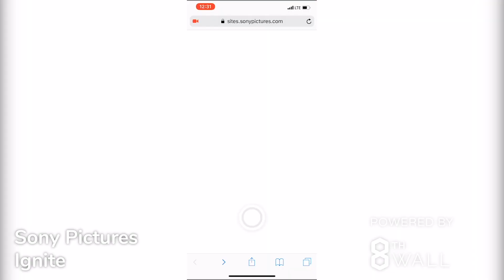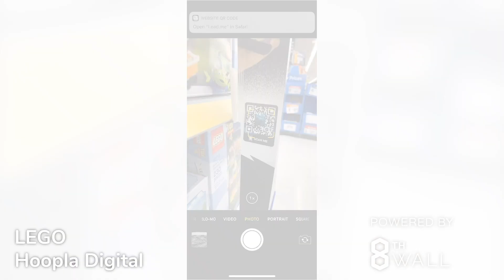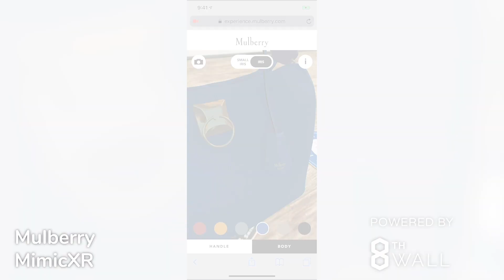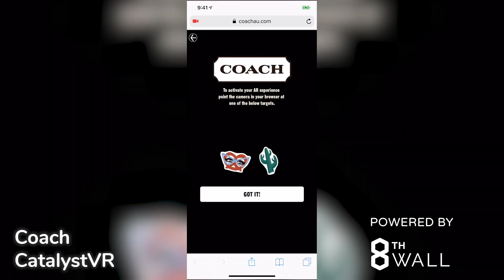8th Wall Web: Year One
Since it's debut in 2018, our customers and partners have developed some pretty amazing augmented reality activations using 8th Wall's entirely web-based solution. Take a look at our first year in WebAR!